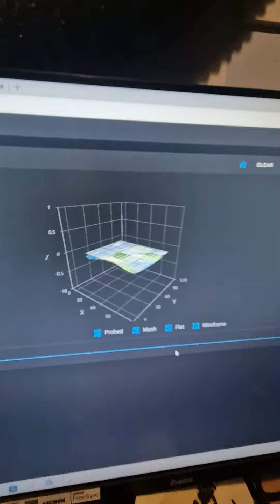voron v0.1 bl touch test